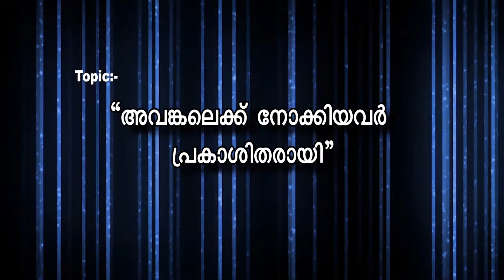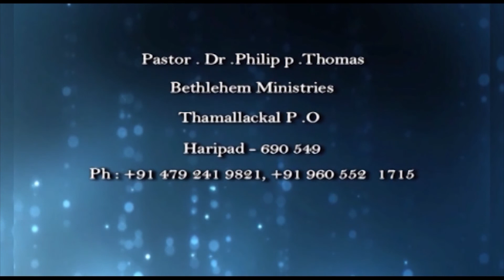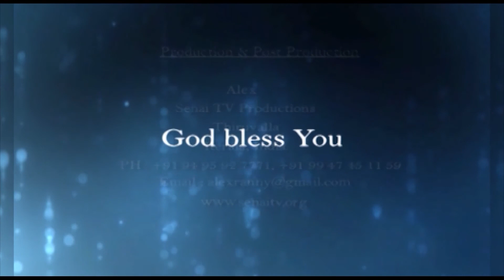Pr Dr Philip P Thomas (EP 127)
Bread Of Life (SenaitvThiruvalla)